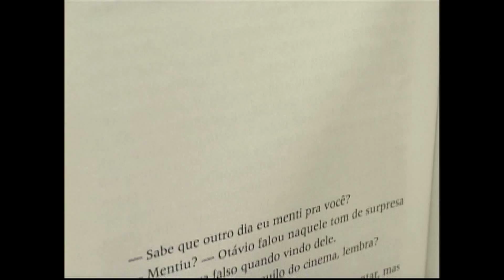Vencedores Festival Mantiqueira - Entrelinhas 05/06/2011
Matéria mostra quem foram os vencedores do Festival Mantiqueira deste ano.